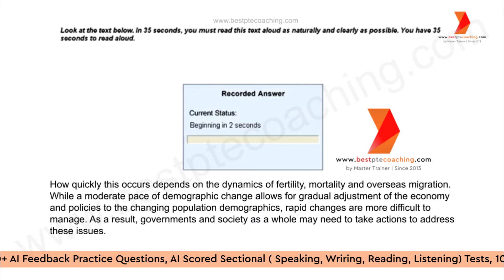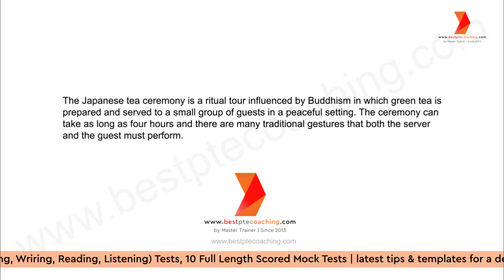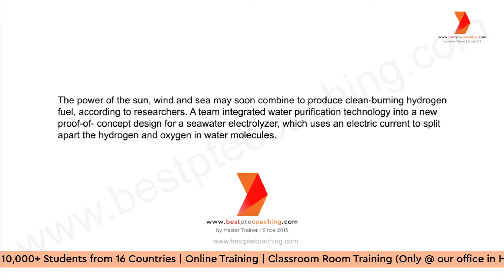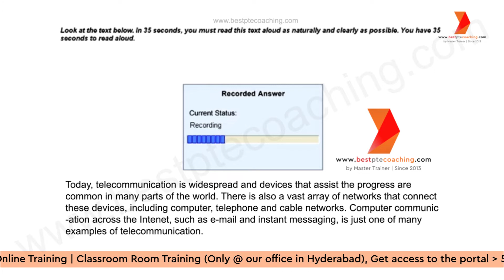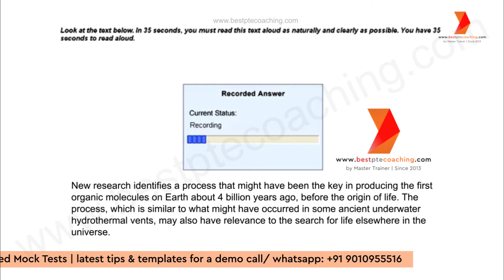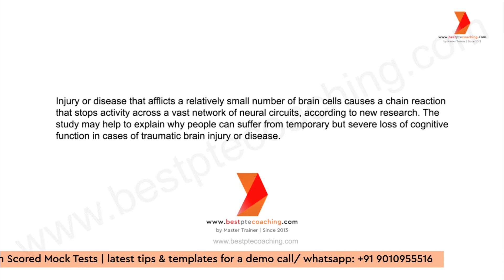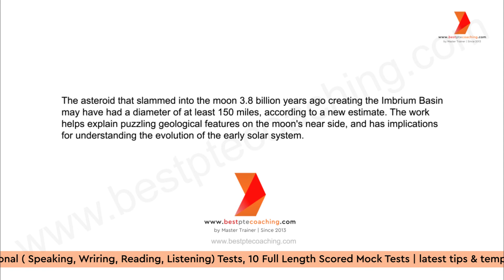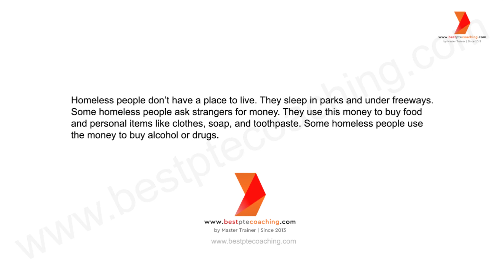Read Aloud Practice | Prediction November 2023 | week 3